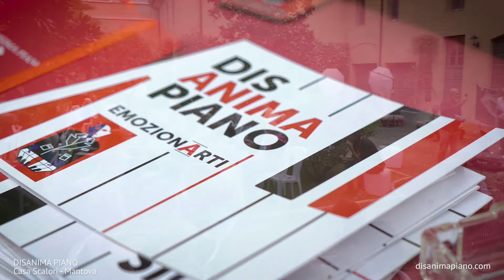disanimapiano.com - Fabrizio Casalino - Casa Scalori 09.09.2017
Il 9settembre 2017 l'Associazione Culturale Disanima Piano ha ospitato il comico e cantautore Fabrizio Casalino per un pomeriggio fuori dalle righe, in occasione del Disanima Festival "EmozionArti" (7-8-9 settembre 2017)